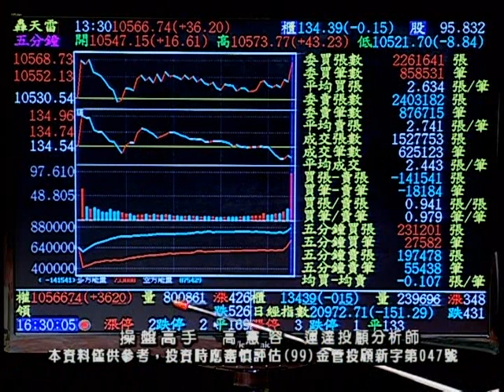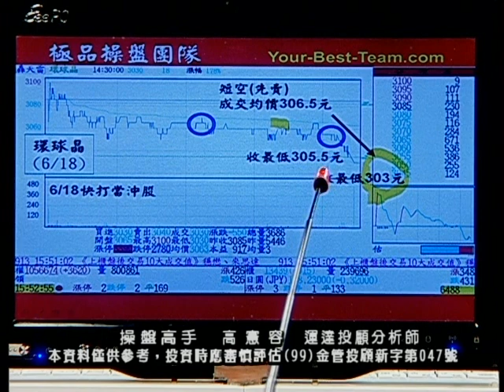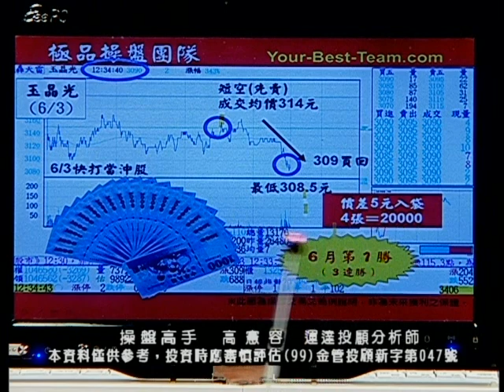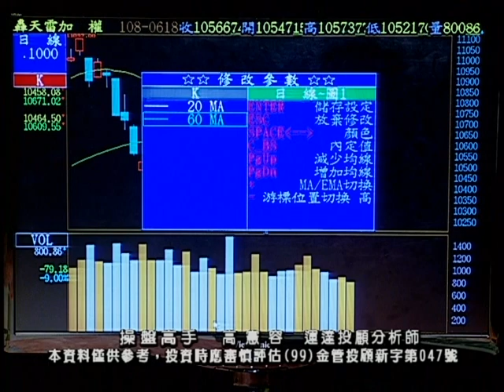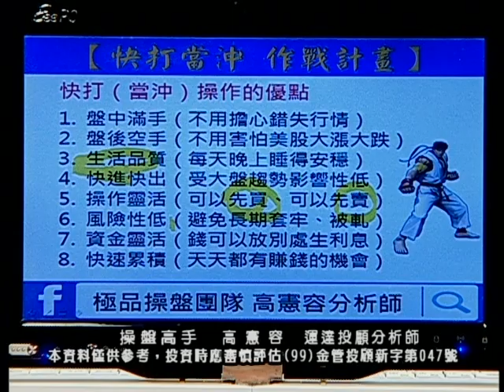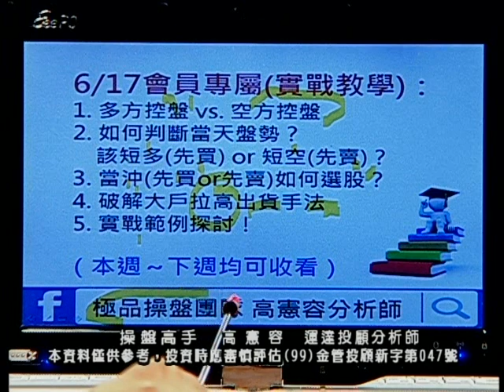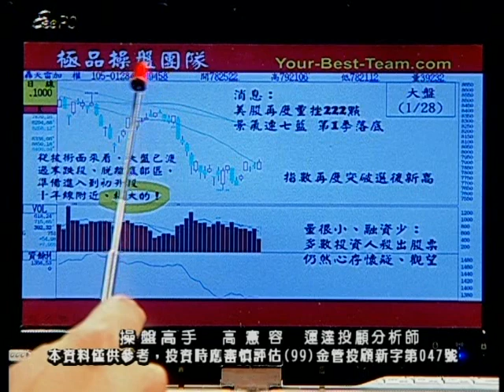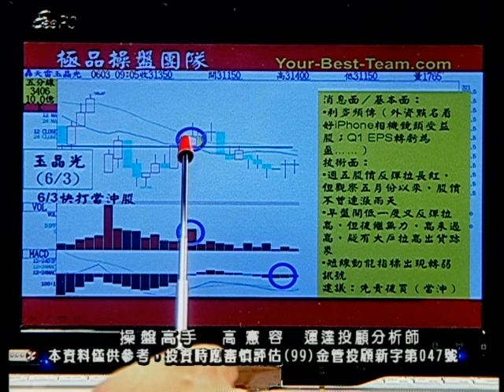20190618 2230 高憲容 操盤高手